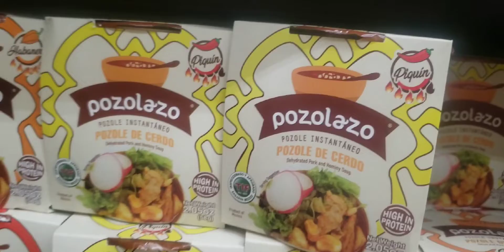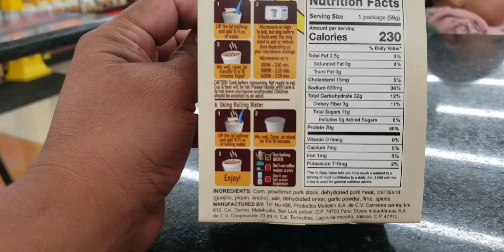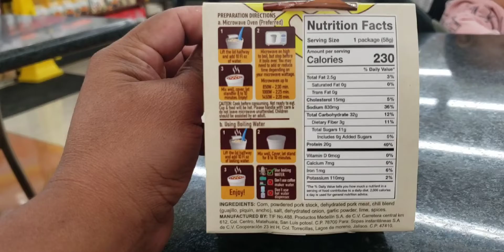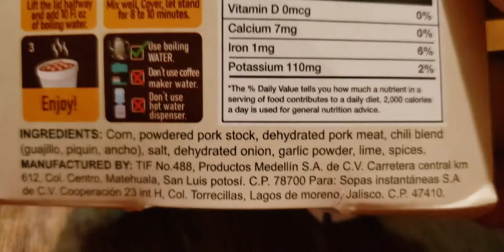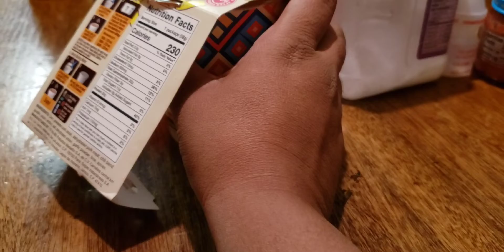probando el nuevo posole instantanio test new posole instantaneous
Probando nuevo producto